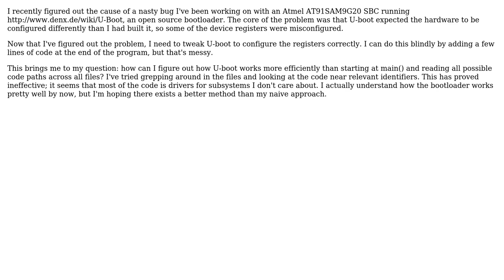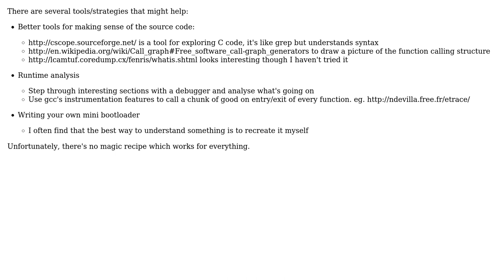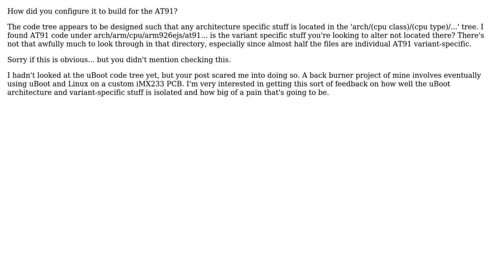Electronics: Good tools or methods for understanding structure of bootloader? (2 Solutions!!)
Electronics: Good tools or methods for understanding structure of bootloader?

With thanks & praise to God, and with thanks to the many people who have made this project possible! | Content (except music & images) licensed under CC BY-SA | Music | Images & others | With thanks to user Toby Jaffey user pingswept user darron and the Stack Exchange Network Trademarks are property of their respective owners. You are responsible for your own actions.